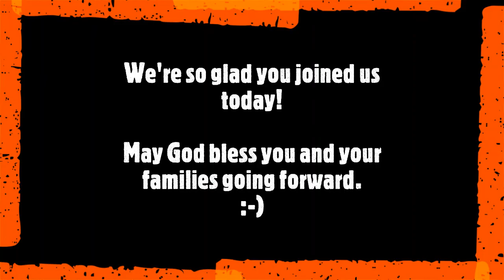March 2nd - Reading though the Bible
Pr. Mark shares Spiritual Insights from Exodus 13, Job 31, Luke 16, and 2 Corinthians 1.